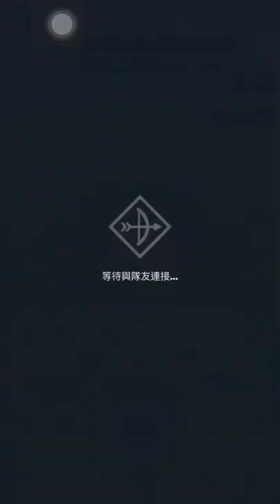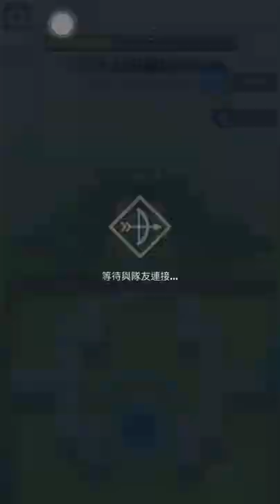(弓箭傳說 archero )阿奎婭+月影 無復活一口氣通關雙人合作冒險！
Hong Kong#Taiwan#Sketches Games#Mobile Games#Play Games#Games#Easy Games#Bow and Arrow Legends#Archero O'Neil Talanis Avengers Movie#Avengers#Marvel Universe#Movie Game#Ghost Slayer Blade#Breath of Thunder#Templar Knight#Saint Seiya#Seven In Seven Out Wulin Myth#Nameless#Wanjian Guizong#Dragon Quest#Mini Archer